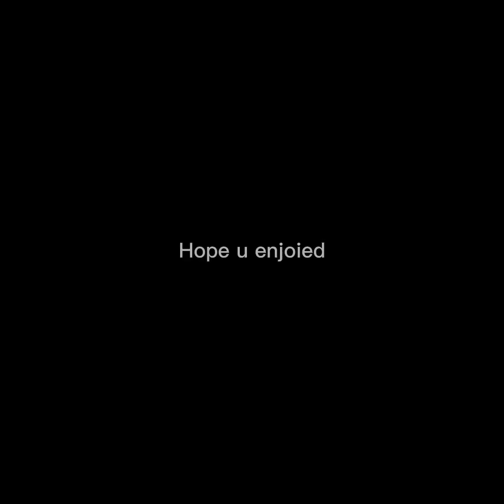Getting good at mountains...